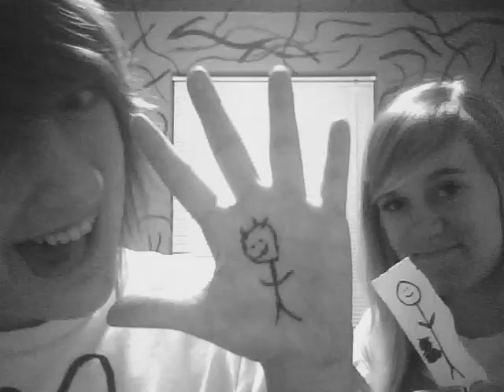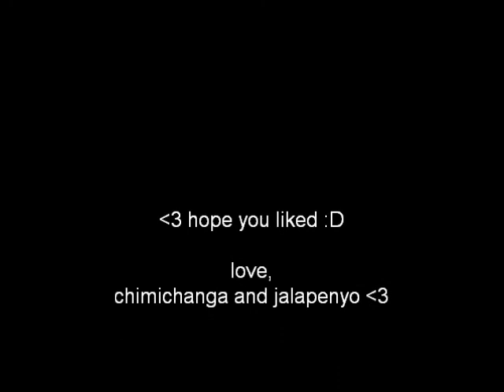heartbeat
we where board :D